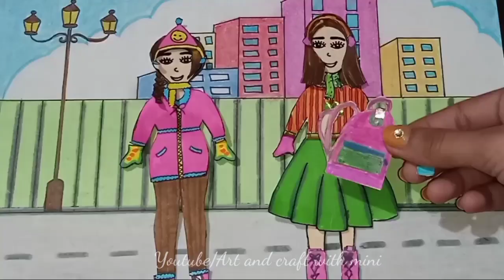Paper Doll winter drees up new wardrobe/how to make paper doll winter clothes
Paper Doll winter drees up new wardrobe...how to make paper doll winter clothes...how to make paper doll winter outfits

Click and follow me👆👆👆👆👆